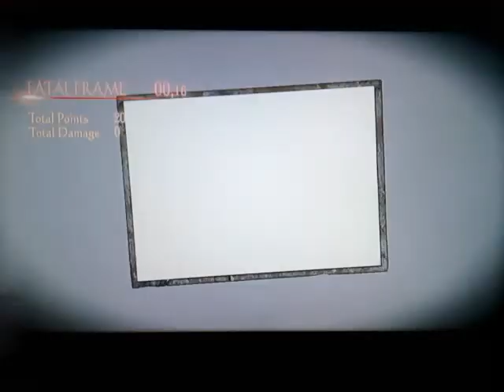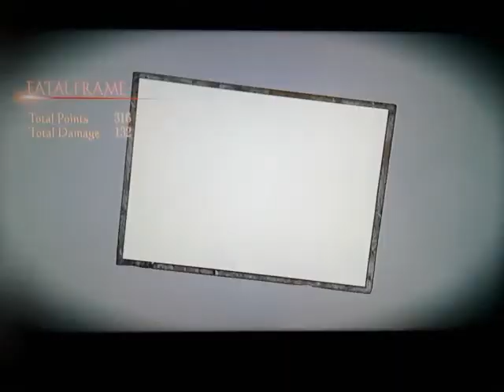Fatal Frame 5 #12 - De volta pra casa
Voltaaaaaaaaaaaaaaaaaaaaaaaamos de volta pessoal!!! E trago pra vocês finalmente o maravilhoso ~FATAL FRAME 5~, que eu já estava demente de tanto esperar pra jogar!!! Espero que gostem da gameplay e me acompanhem até o final dessa aventura satânica!! Valeeeeeu!! :D